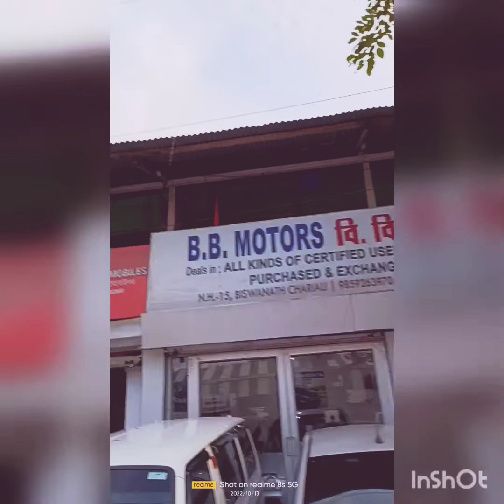B. B Motors. Bishwanth Chariali, Assam Guwahati India.